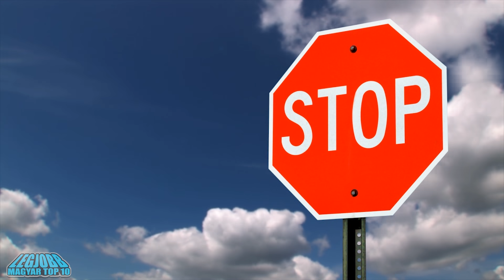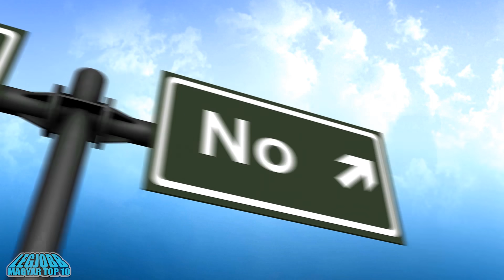Lehetséges-e Valakit HALÁLRA CSIKIZNI ❓❓❓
Sokan szeretnek unalmas pillanataikban az interneten szörfözgetni és különféle érdekes dologról olvasgatni és mivel én is csak egy ember vagyok  sokszor én is ezt teszem.
néhány nappal ezelőtt egy floridai anyukáról és a lányáról szóló sztori eléggé magával ragadott és felvetette bennem azt a kérdést, hogy lehetséges e az, hogy valakit addig csikizzenek, míg az az életét veszti.
Lehetséges e az, hogy egy ártatlannak tűnő kis csikizés a gyerekeddel, vagy a testvéreddel egy hatalmas tragédiába torkoljon.
Ha szeretnéd megtudni, hogy milyen komoly veszélyeket rejteget a  csikizés, akkor dőlj hátra, tekerd fel a hangerőt ugyanis a mai videóból megtudhatod, hogy miért ne csikizz meg soha senkit ettől a pillanattól kezdve.